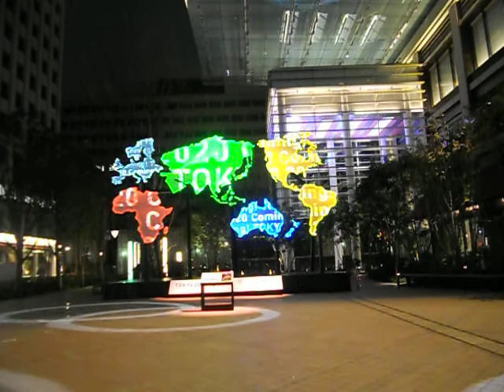コレド室町COREDO室町テラス 大屋根広場Coming！Olympic Games Tokyo 2020 20200208プロジェクションマッピングDSCN5654